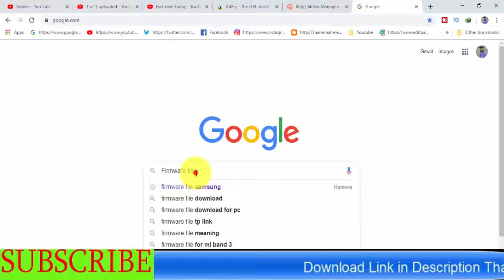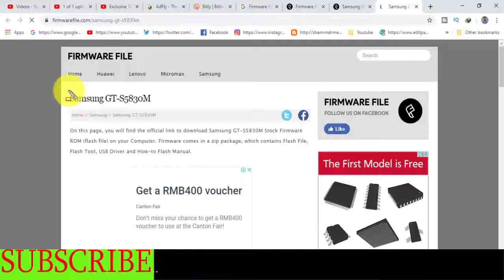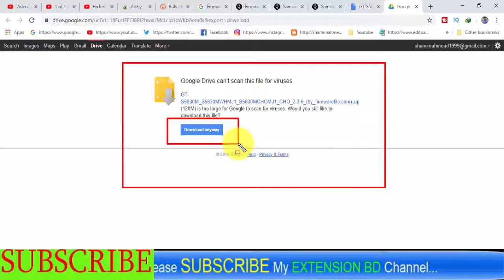Download Samsung Galaxy GT-S5830M Stock Firmware ( Flash File )